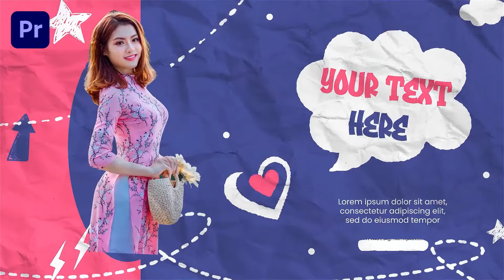Promo Cover Slideshow Premiere Pro Templates